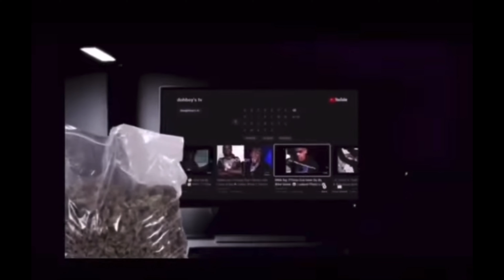“You Super Germlin Funky Bi**h” Finesse2Tymes On Ex Girlfriend Who Cheated Had A Baby On Him 😯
SUPPORT💪🏾💯🙌🏾🦍🦍🦍